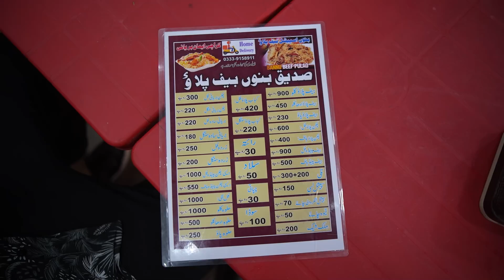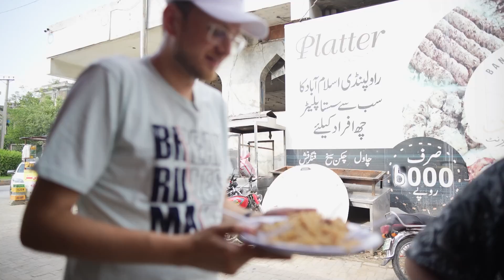BEST BEEF PULAO AND SAMOSA CHAAT IN ISLAMABAD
If you are interested in watching more of such content and more about me.